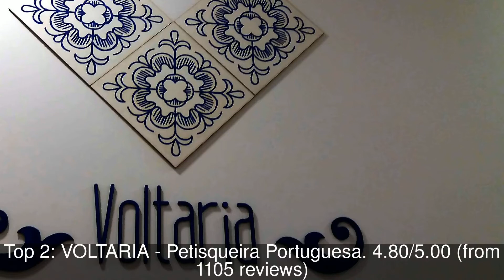Restaurants in Vilar de Andorinho, Portugal You MUST TRY in 2021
1: il piacere pizzeria
2: "VOLTARIA" - Petisqueira Portuguesa
3: Muu Steakhouse
4: Dama Pé de Cabra
5: Porta 4
6: Do Norte Café by Hungry Biker
7: Vila Verde Restaurant
8: Tapabento S.Bento
9: Gazela Cachorrinhos da Batalha
10: Belos Aires Restaurante